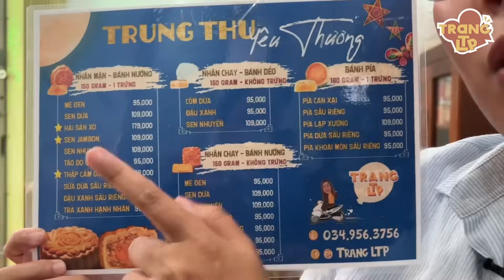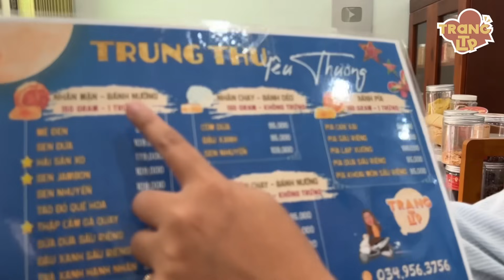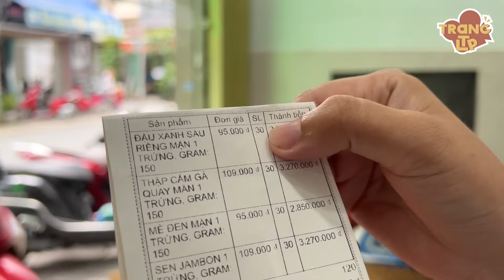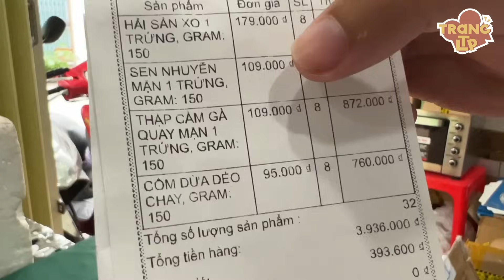Khách đặt giao 40 hộp bánh trung thu rồi “lật lọng” không chịu trả tiền! Trang LTP phải làm sao đây?